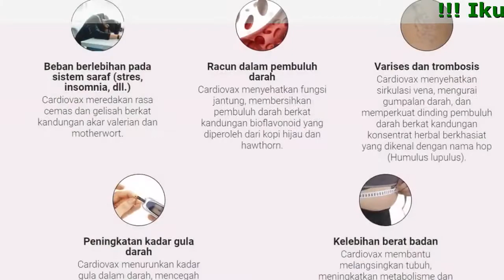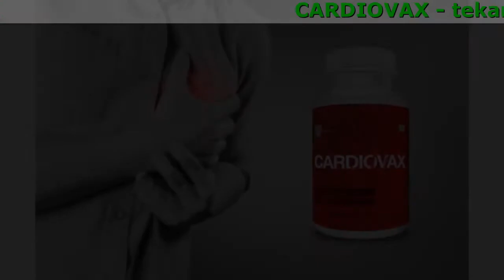Khasiat Cardiovax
Cardiovax - tekanan darah normal dari sejak penggunaan pertama. Hasil bertahan lama.

Cardiovax menghilangkan 5 penyebab utama hipertensi

Menyehatkan fungsi jantung, membersihkan pembuluh darah berkat kandungan bioflavonoid yang diperoleh dari kopi hijau dan hawthorn.
Meredakan rasa cemas dan gelisah berkat kandungan akar valerian dan motherwort.
Menyehatkan sirkulasi vena, mengurai gumpalan darah, dan memperkuat dinding pembuluh darah berkat kandungan konsentrat herbal berkhasiat yang dikenal dengan nama hop (Humulus lupulus).
Menurunkan kadar gula dalam darah, mencegah diabetes berkat kandungan ekstrak herbal oreganum dan paku ekor kuda.
Membantu melangsingkan tubuh, meningkatkan metabolisme dan fungsi ginjal berkat ekstrak herbal melissa.

Umpan balik dari orang-orang yang puas dengan khasiat

Beberapa tahun lalu, saya menjalani pengobatan di sebuah sanatorium. Penelitian untuk menguji obat baru untuk hipertensi diadakan di sini. Tentu saja, awalnya saya merasa takut. Tapi saya sudah tak tahu lagi apa yang harus saya lakukan. Obat lain tak ada yang berhasil membantu saya, karena itu saya memutuskan untuk mencobanya. Untungnya, saya termasuk dalam kelompok yang diberikan Cardiovax, dan bukan obat plasebo. Dua jam kemudian, tekanan darah saya mulai menjadi normal. Secara bertahap, saya mulai merasa jauh lebih sehat! Saya sangat bersyukur bisa mengikuti ujicoba obat ini saat itu. Sekarang tekanan arteri saya selalu sehat.
Mira, 47 tahun, Jakarta